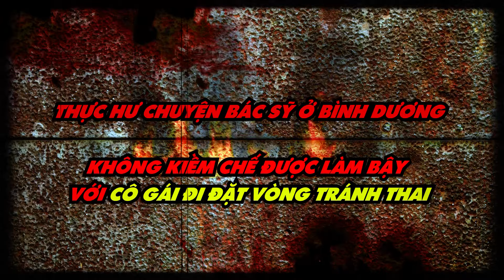Thực Hư Bác Sỹ Ở Bình Dương Không "Kiềm" Được Với "Bông Hoa" Đi Đặt Vòng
Thực Hư Bác Sỹ Ở Bình Dương Không "Kiềm" Được Với Bông Hoa Đi Đặt Vòng Tránh Thai